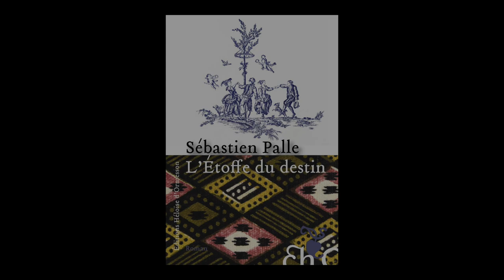Sébastien Palle - L'étoffe du destin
Rencontre avec Sébastien Palle autour de son ouvrage "L'étoffe du destin" aux Éditions Héloïse d'Ormesson.